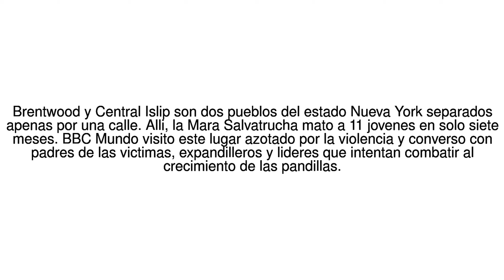Noticias del Mundo "Solo nos queda esperar la proxima muerte": la crudeza... 22/06/17